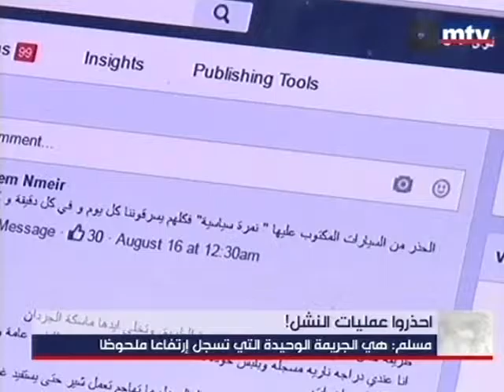احذروا عمليات النشل!